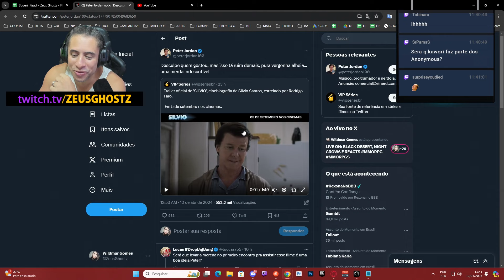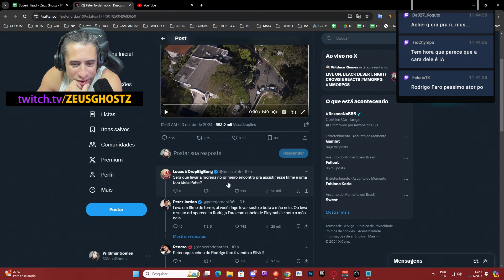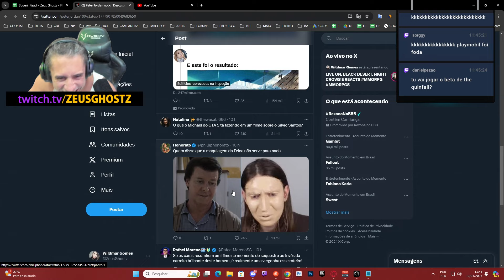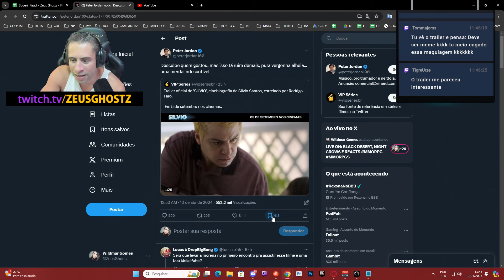ZEUS REAGE: O TRAILER DO SILVIO SANTOS ESTÁ ESTRANHO